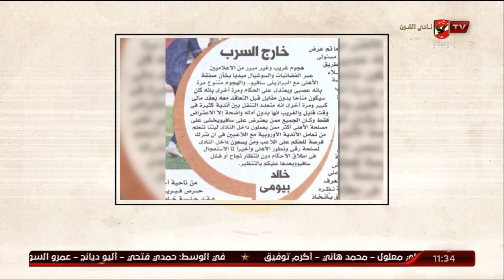الحلقة الكاملة | ملك وكتابة مع عدلي القيعي وإبراهيم المنيسي | 6-10-2022